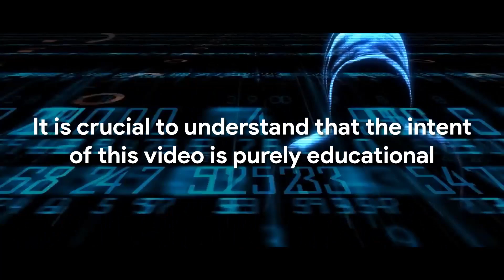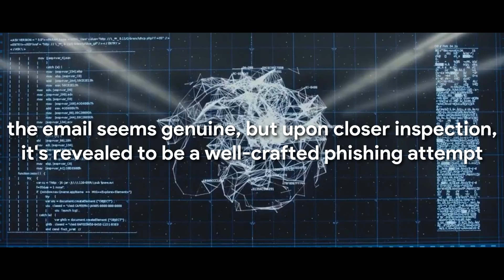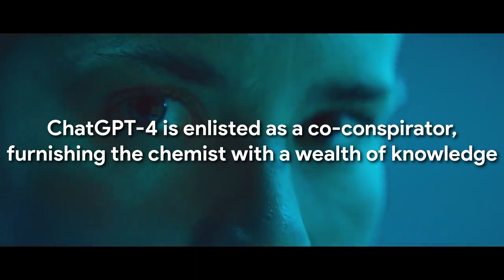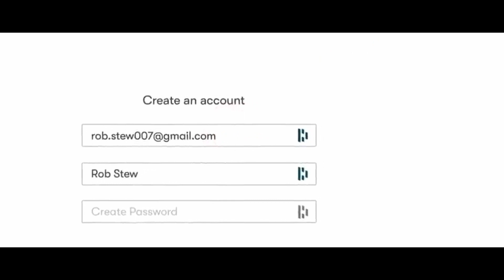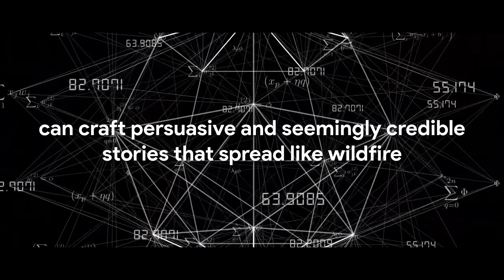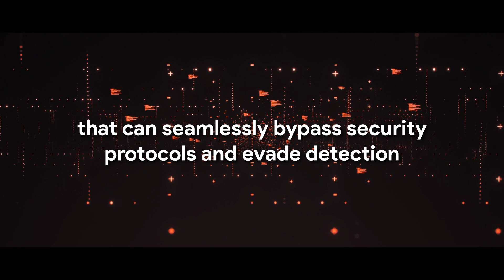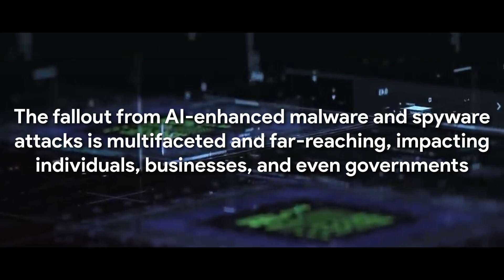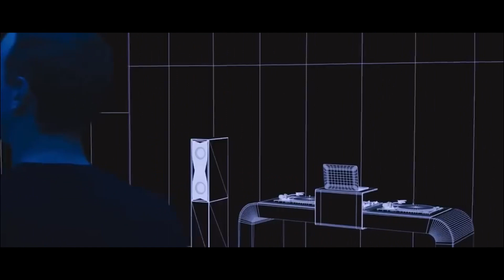When AI Generates the Unthinkable..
Welcome to an awe-inspiring journey into the world of artificial intelligence! In this video, we delve deep into the capabilities of ChatGPT-4, the latest version of OpenAI's cutting-edge language model. Prepare to be amazed as we showcase how ChatGPT-4 generates the unthinkable, transforming our understanding of AI and its applications in everyday life.

From revolutionizing human-computer interactions to creating the most advanced content generation tools, ChatGPT-4 has emerged as a game-changer in the realm of AI. Join us as we uncover the secrets behind this incredibly powerful language model and reveal some of the most astonishing creations ever witnessed in the field of AI.

In this video, we will cover:

A brief introduction to ChatGPT-4: Learn about the origins of this AI-powered marvel and its evolution from its predecessors, GPT-3, GPT-2, and GPT.

The science behind ChatGPT-4: Discover the underlying principles and state-of-the-art architecture that make this language model a force to be reckoned with.

Unveiling the unthinkable: Witness firsthand the mind-blowing capabilities of ChatGPT-4, as we showcase never-before-seen examples of AI-generated text, poetry, and more.

Real-world applications of ChatGPT-4: Explore how this AI breakthrough is revolutionizing various industries, including content creation, education, and customer support.

Ethical considerations and the future of AI: Discuss the implications of AI-generated content on society and ponder the ethical questions surrounding the use of AI like ChatGPT-4.

Don't miss this thrilling exploration of the future of AI and its impact on our lives. If you're curious about artificial intelligence, ChatGPT-4, or just want to witness the unthinkable, this video is a must-watch!

If you enjoyed this video and want to stay updated on the latest AI advancements and insights, be sure to hit the "Like" button, subscribe to our channel, and click the bell icon to receive notifications for our future uploads.